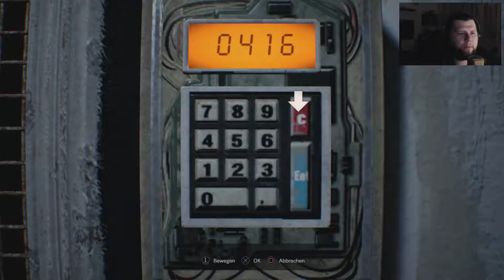Resident Evil / Biohazard 7 (PS4 Pro) | German / Deutsch | #17 Alles voller Bomben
Hallo Freunde,

willkommen zurück in Resident Evil / Biohazard 7. Dieses Mal in der Vollversion.

Das erste Resident Evil aus der Ego-Perspektive! Mal schauen ob es Resident Evil zu einem Horror-Klassiker schafft oder nicht.

Erlebt es selbst. Viel Spaß beim Mitgruseln!